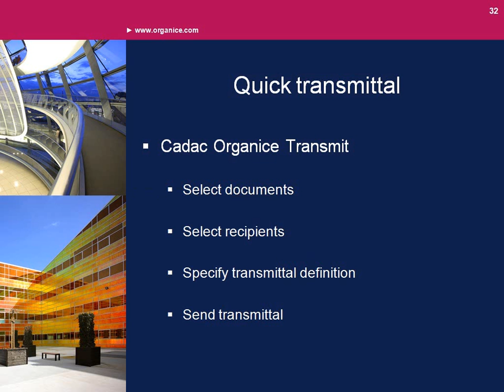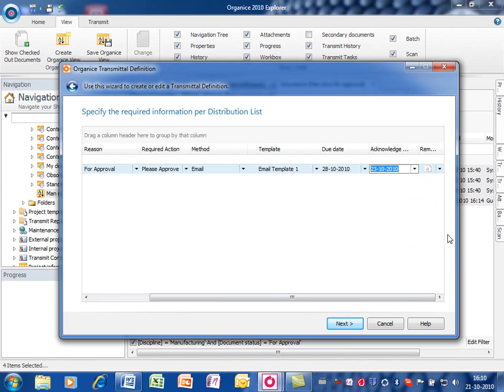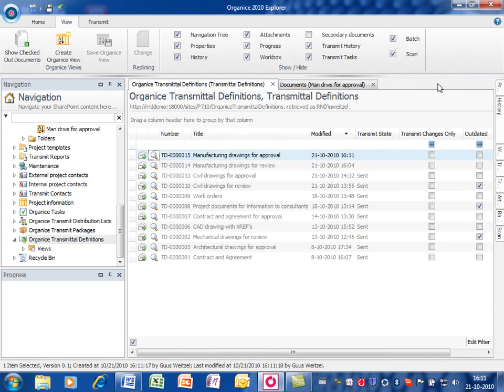Cadac Organice Transmit - Creating and Sending a Quick Transmittal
Creating and sending a quick transmittal with documents and contacts  from SharePoint with Cadac Organice Transmit